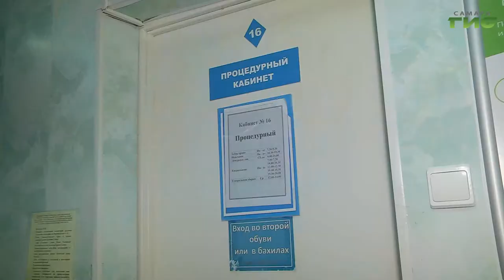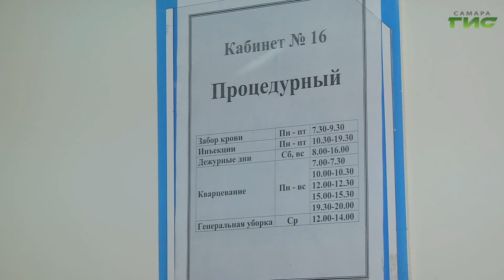В Самаре продолжается вакцинация от гриппа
В Самаре продолжается вакцинация от гриппа. К сегодняшнему дню в регионе сделали прививки более 1 млн. 200 тыс. человек. Из них 350 тыс. - дети. Для того, чтобы снизить распространение заболевания,  нужен коллективный иммунитет. Он появляется, когда привиты около 60 процентов населения. Гульфия Сафина продолжит.